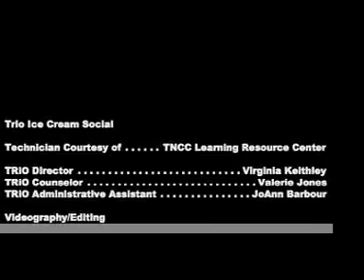Trio Ice Cream Social pt 1 (August 20, 2010)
Trio ice cream social fall 2010 (YOC-011)